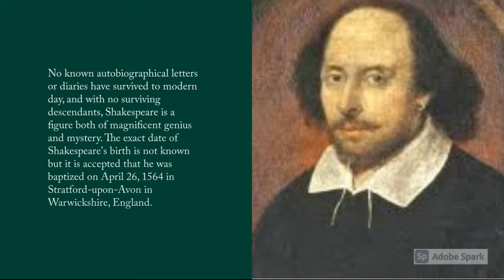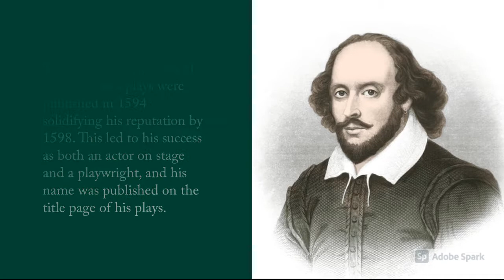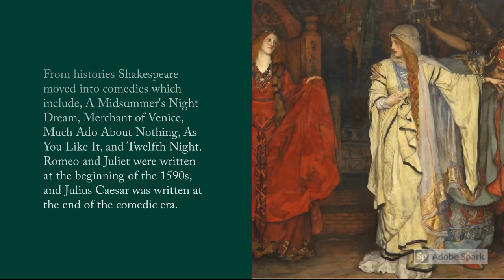WILLIAM SHAKESPEARE : 'Bard of Avon' | CHRONICLES OF THE VIRTUOSO 9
William Shakespeare (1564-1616) was an English playwright, poet and actor regarded as one of the greatest dramatists of all time. He is often called England's national poet or "Bard of Avon". Known throughout the world, Shakespeare's writings capture the range of human emotion and conflict and have been celebrated for more than 400 years. Beginning with the Romantic period of the early 1800s and continuing through the Victorian period, acclaim and reverence for Shakespeare and his work reached its height. In the 20th century, new movements in scholarship and performance have rediscovered and adopted his works. Today, his plays are highly popular and constantly studied and reinterpreted in performances with diverse cultural and political contexts. The genius of Shakespeare's characters and plots are that they present real human beings in a wide range of emotions and conflicts that transcend their origins in Elizabethan England.
FIND MORE ON MY CHANNEL: INVINCIBLE CURIOSITY